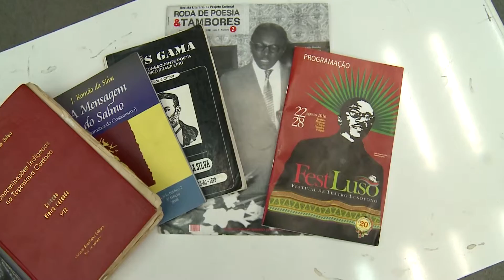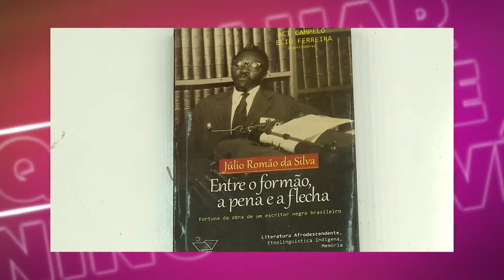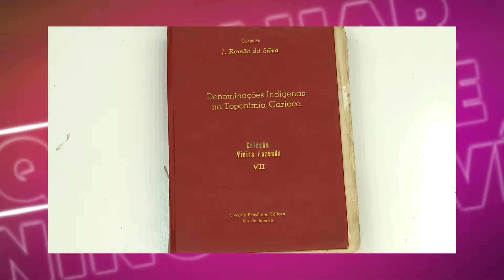SOB OUTRO OLHAR ESPECIAL FESTLUSO BLOCO 03 youtube